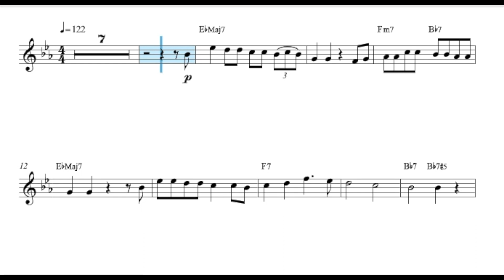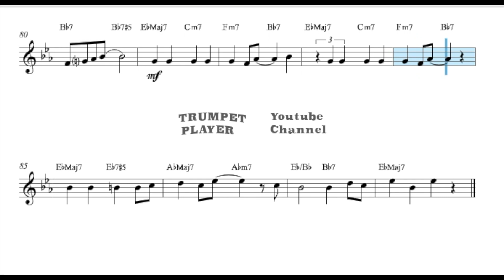Je Ne Veux Pas Travailler - Bb Trumpet - T.Lauderdale Ch.Forbes (No.165)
Hello Bb People,
Sympathique (Je Ne Veux Pas Travailler) is a song in French by the American group Pink Martini, inspired by a short poem by Guillaume Apollinaire, and which appears on their album Sympathique published in 1997, performed by the group's singer, China Forbes.

Written by China Forbes and composed by Thomas M. Lauderdale, the song begins with the first two lines of a poem by Apollinaire.
This song acquired a certain notoriety by appearing in a filmed advertisement for Citroën and has been the subject of numerous covers.